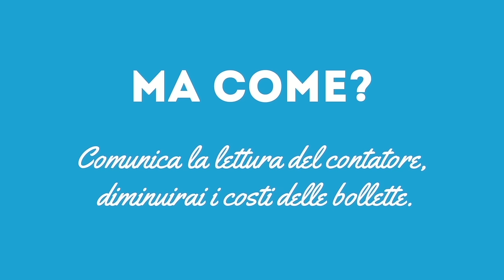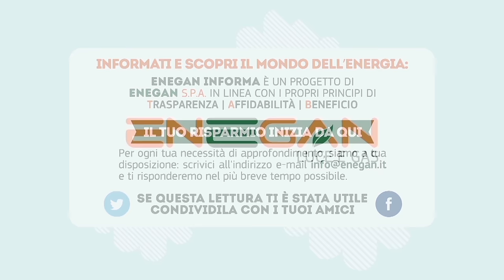Ecco come effettuare l'autolettura del contatore luce.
Leggere i consumi della luce non è mai stato così semplice!